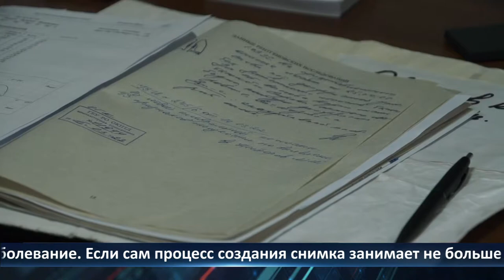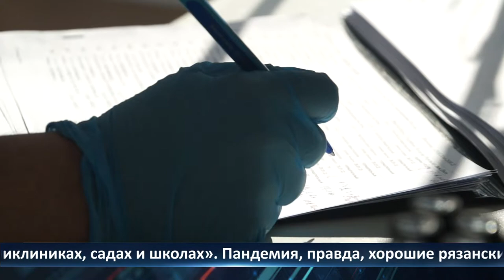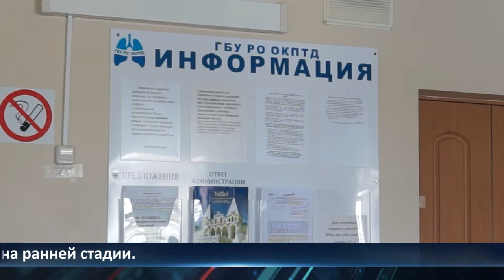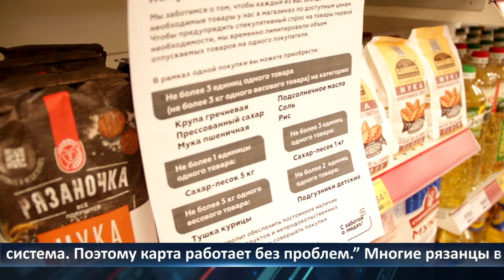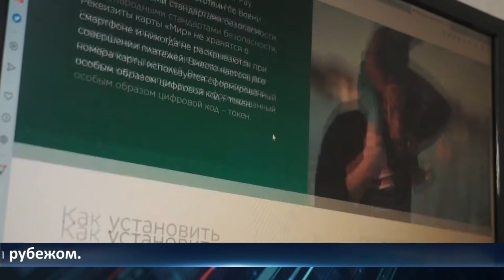День города — новости Рязани 16.03.2022